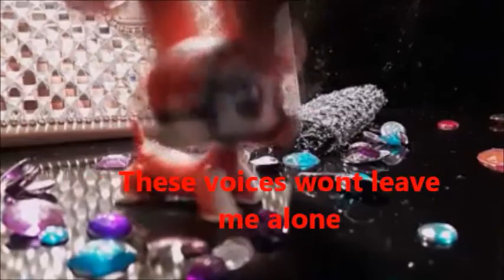LPS mv: Gasoline